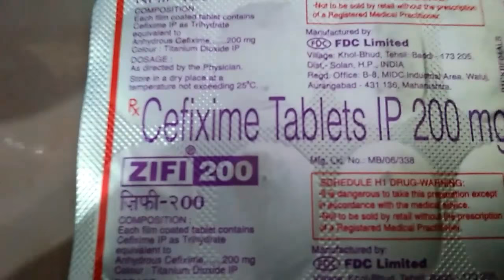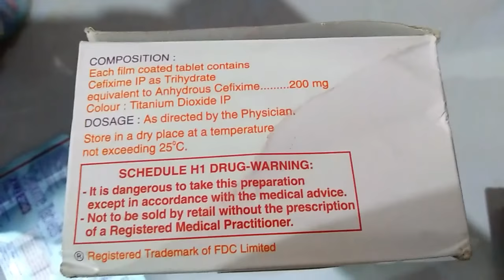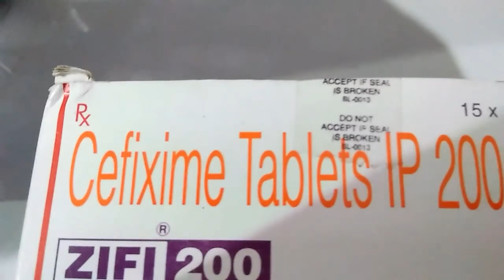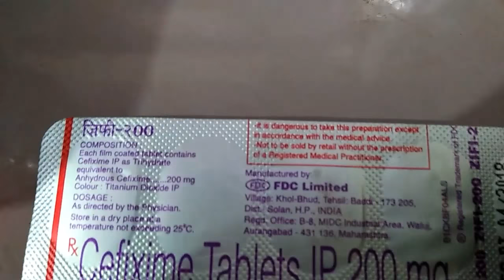Zifi 200 MG Tablet in hindi (ज़िफ़ी 200 एमजी गोली) की ... - Lybrate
अपने इच्छित प्रभाव के अतिरिक्त ज़िफ़ी 200 एमजी गोली (Zifi 200 MG Tablet) कुछ अवांछित प्रभाव भी पैदा कर सकता है। ऐसे मामलों में, आप को तत्काल चिकित्सा का ध्यान रखना चाहिए यह साइड इफेक्ट्स की एक विस्तृत सूची नहीं है। कृपया अपने चिकित्सक को सूचित करें यदि आप दवा के प्रतिकूल प्रतिक्रिया का अनुभव करते है
ज़िफ़ी 200 एमजी गोली (Zifi 200 MG Tablet) , के बारे में

इस दवा की सलाह कब दी जाती है?

ज़िफ़ी 200 एमजी गोली (Zifi 200 MG Tablet) , के मतभेद क्या हैं?

ज़िफ़ी 200 एमजी गोली (Zifi 200 MG Tablet) , के दुष्प्रभाव क्या हैं?

ज़िफ़ी 200 एमजी गोली (Zifi 200 MG Tablet) , के मुख्य आकर्षण

ज़िफ़ी 200 एमजी गोली (Zifi 200 MG Tablet) , के लिए विकल्प क्या हैं?

खुराक के निर्देश क्या हैं?

ज़िफ़ी 200 एमजी गोली (Zifi 200 MG Tablet) , को मंजूरी कहां - कहां है?

ज़िफ़ी 200 एमजी गोली (Zifi 200 MG Tablet) , दवा की परस्पर क्रिया क्या हैं?